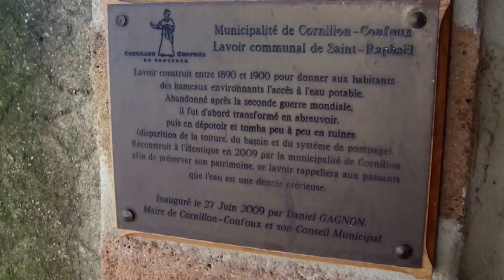le lavoir St-Raphaël @ Cornillon-Confoux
le lavoir Saint-Raphaël (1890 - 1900) à Cornillon-Confoux